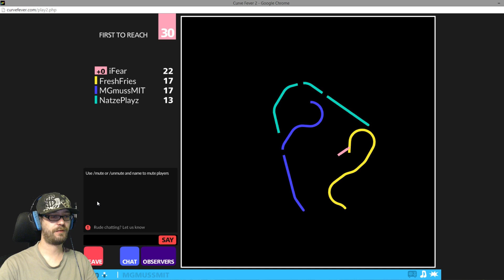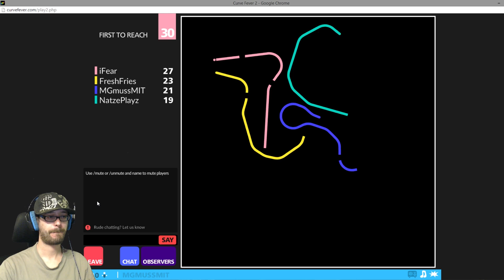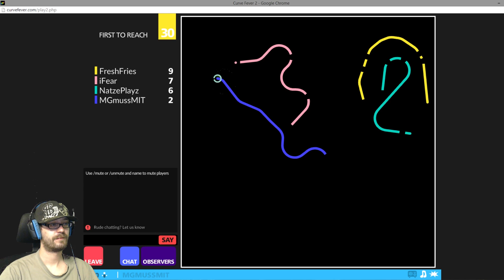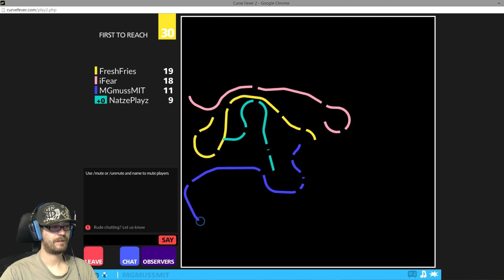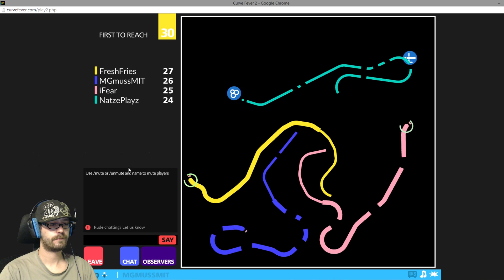Fresh außer Kontrolle | Curve Fever - #023 [Deutsch][HD] Gaming Ninjas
Heute wieder eine Folge Curve Fever mit allen bekannten Ninjas. Natürlich wollen wir heute wieder alle den Sieg, doch Fresh ist außer Kontrolle. Mal sehen ob er mit dieser Taktig den Thron für heute besteigen kann.